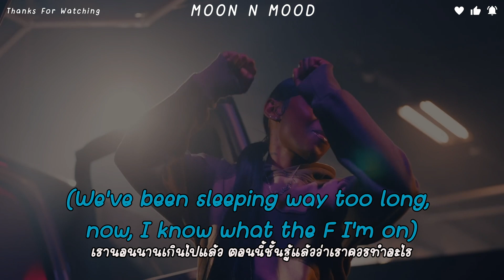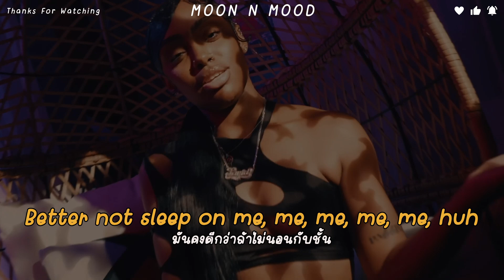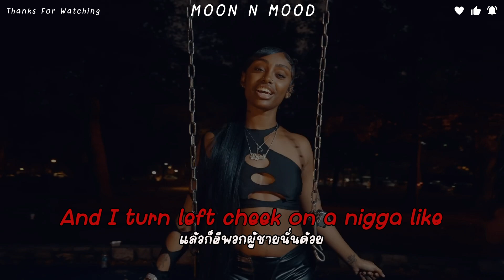[Subthai/แปลไทย] Lay Bankz - Left Cheek (Doo Doo Blick)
↘️ เพลงปี 2022 แต่เพลงน่ารัก

↣↣↣↣↣  Credit = Pinterest  ↤ ↤ ↤ ↤ ↤

❤️‍🔥  จิ้มลิ้งค์เดียวจบๆจ้า เลือกช้อปได้เลย ❤️‍🔥